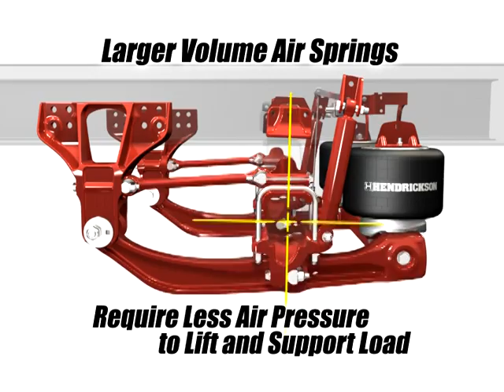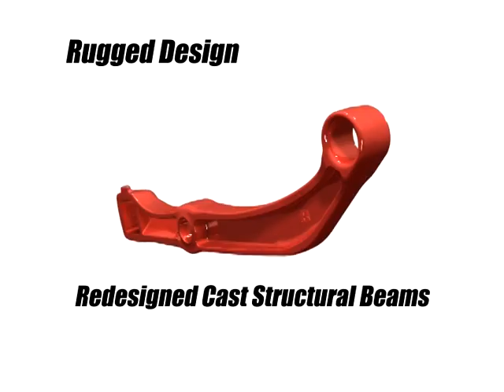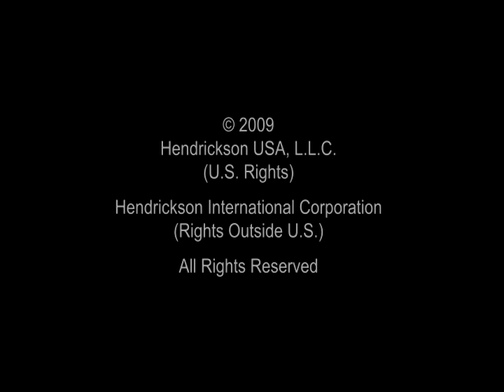FIREMAAX® EX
FIREMAAX® EX heavy-duty rear air suspension delivers the superb ride, stability, and handling required for fire and rescue vehicles. Combining a robust design with performance enhancing features, FIREMAAX EX provides a package of benefits previously unavailable in any one emergency vehicle air suspension.